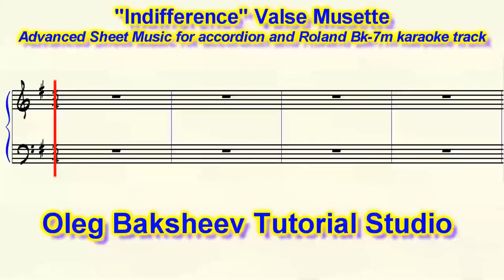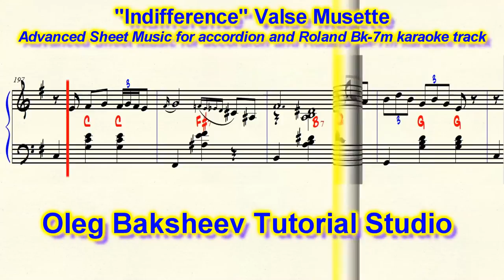"Indifference" Valse Musette Accordion Sheet Music Review